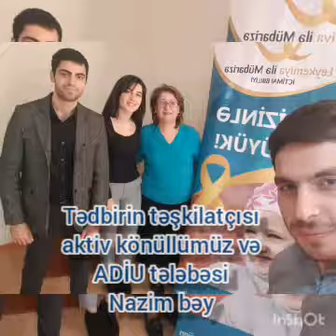LMİB-in İqtisad universitetinin Semaşko korpusundaki maarrifləndirmə tədbirindən görüntülər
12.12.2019-cu il tarixində İqtisad universitetində maarrifləndirmə tədbirimiz oldu.Belə tədbirlərdə məqsəd insanları bu xəstəlik haqqında məlumatlandırmaq və hər kəsi leykoz xəstəlirinin leykamiya xəstəliyi ilə savaşında onlara dəstək verməyə çağırmaqdır.gəlin bu xəstəliyə birlikdə savaşaq.